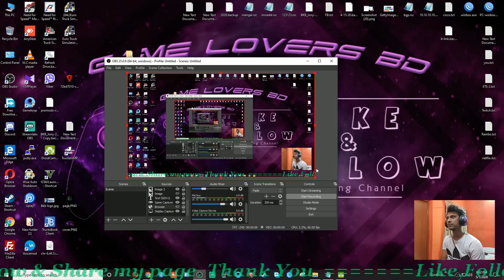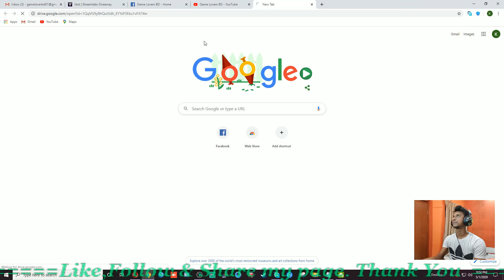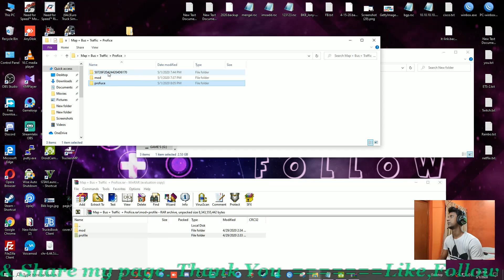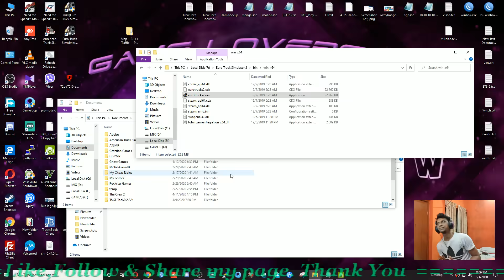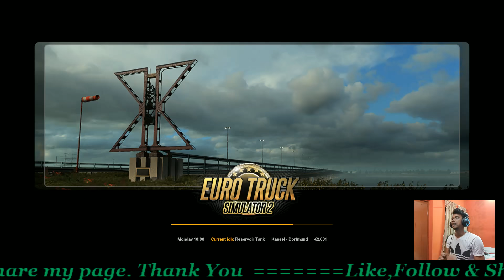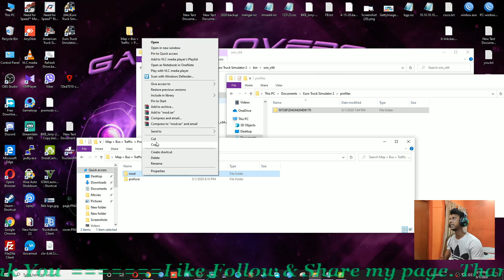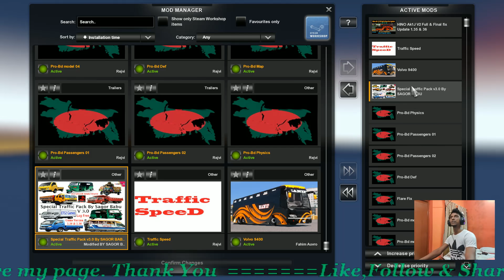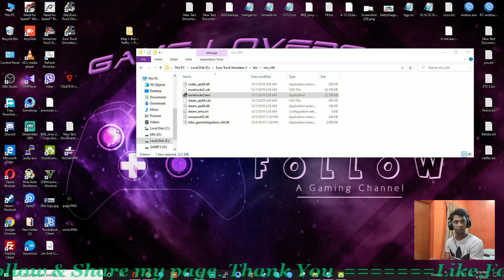How to Active Pro BD map version 8.3 + Bus + Traffic & Euro truck simulator 2 version 1.36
[Never Lose Your Hope]

Map Maker : Sultan Mahmud (bangladesh)

Euro Truck Simulator 2 System Requirements

Official Minimum Requirements
OS: Windows 7
Processor: Dual core CPU 2.4 GHz
Memory: 4 GB RAM
Graphics: GeForce GTS 450-class
DirectX®: 10
Hard Drive: 10 GB available space
Sound: DirectX compatible

Official Recommended Requirements
OS: Windows 7 64-bit
Processor: Quad core CPU 3.0 GHz
Memory: 6 GB RAM
Graphics: GeForce GTX 760-class
DirectX®: 10
Sound: DirectX compatible

More download link